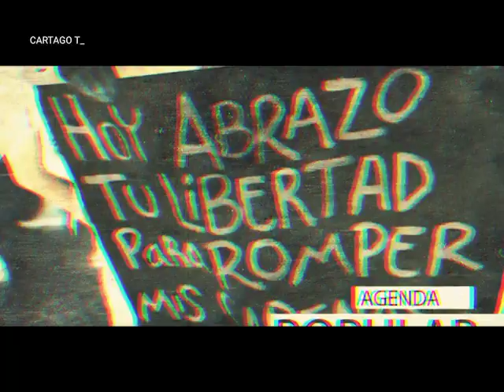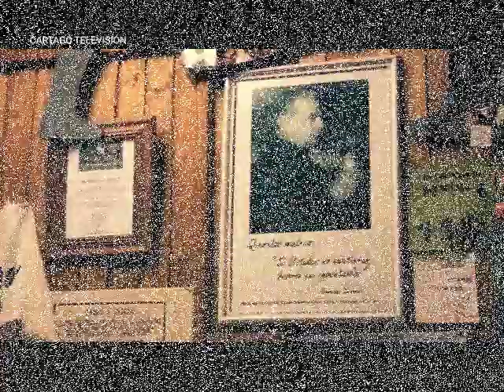Cartago 2024 Jorge Salaburu: La fundacion de Aten en plena dictadura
Mirá mas Cartago!